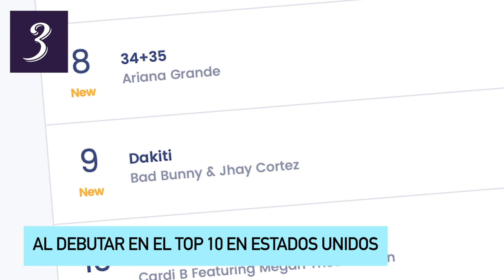5 Facts Sobre "El Último Tour Del Mundo" De Bad Bunny | LaMusica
Bad Bunny sorprendió a sus fans una vez más al publicar su tercer disco de estudio en 2020, con menos colaboraciones y mucha más experimentación con sonidos diferentes al trap y el reggaetón. Descubre los datos curiosos de "El Último Tour Del Mundo" y la incógnita sobre el posible retiro de Bunny.